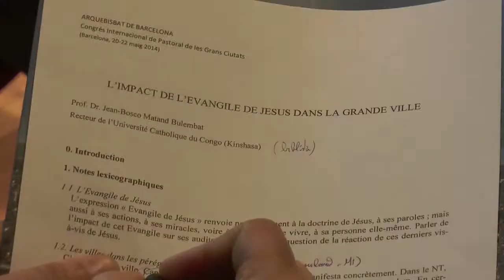"L'impacte de l'Evangeli de Jesús a les Grans Ciutats"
Ponent: Jean-Bosco Matand
Congrés Grans Ciutats